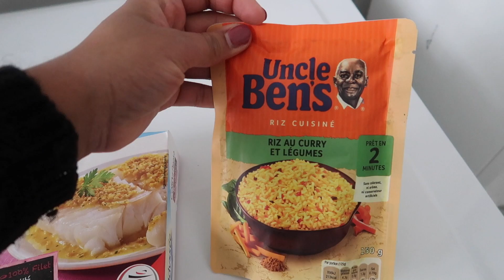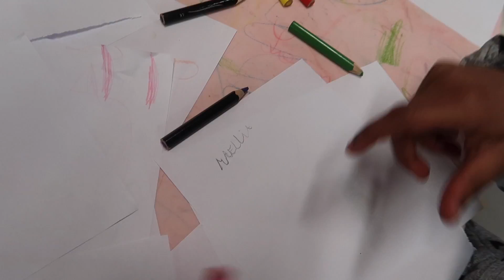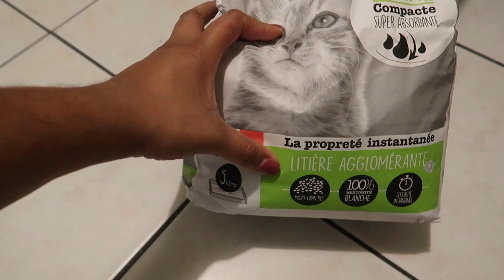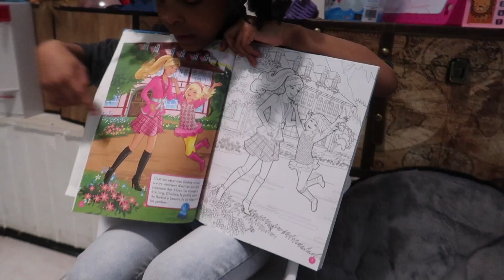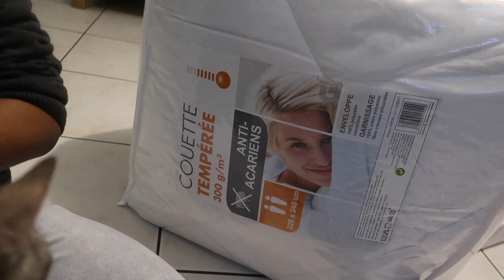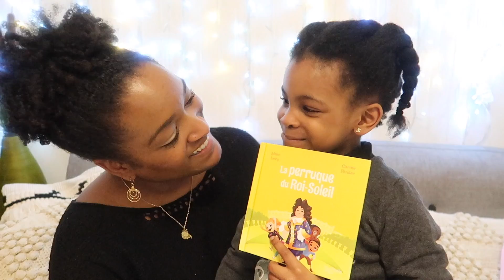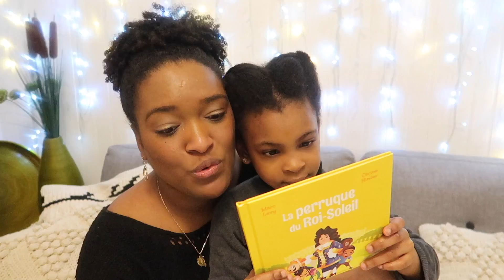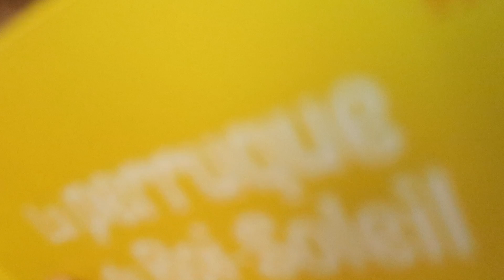DES POISSONS ET DES SERPENTS ! Vlog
hello aujourd'hui avec maellia et son papi nous allons faire un tour à plan de campagne pour pour faire des achats pour notre petit chaton !
on a trouvé une partie chez gifi ,puis  nous sommes allées chez  maxi zoo !

J'espère que ce Vlog vous a plu

-IGRAAL : Récuperer de l'argent en faisant des achats sur le net !

-BEAUTY DISCOUNT :Bon de 5E à ton inscription avec N° parrainage :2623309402
-10% sur tout le site avec le code SIGMA2017 (si le code n'est plus valable voir dans mes vidéos récentes)

QUESTIONS FREQUENTES:
-Date de mes big chop : 30 AVRIL 2012 et 18 AVRIL 2013
-Mes origines : 100% MARTINIQUAISE
-Mère célibataire : J'ELEVE MA FILLE SEULE !

-mes éclairages: lampes parapluies (ebay ou amazon )
-Montage video:FILMORA